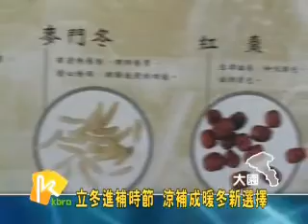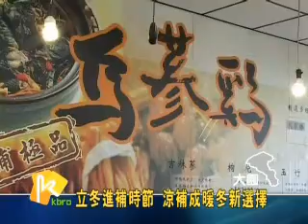補氣的啦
冬天吃的火鍋囉